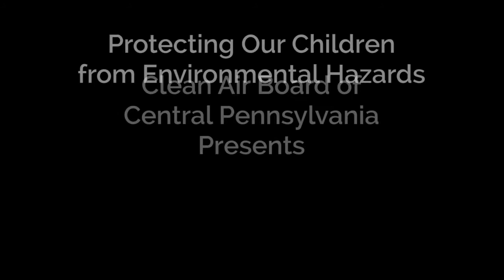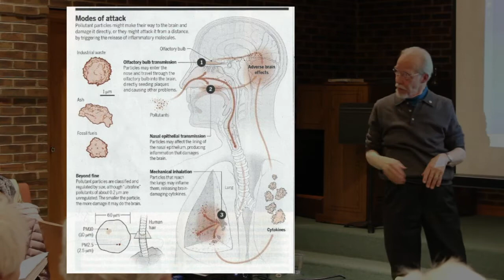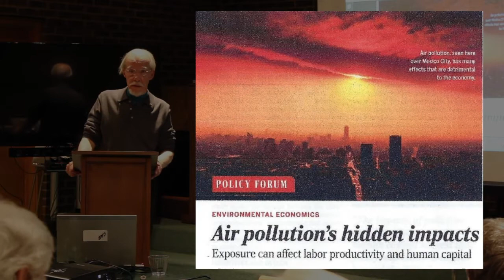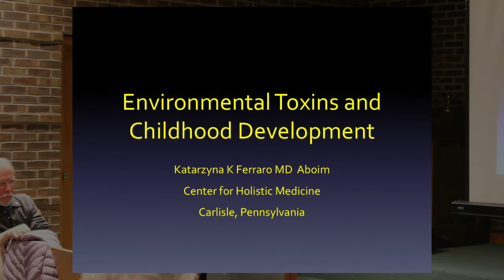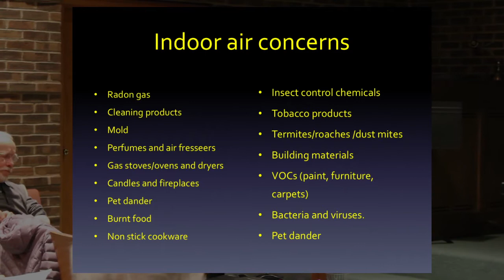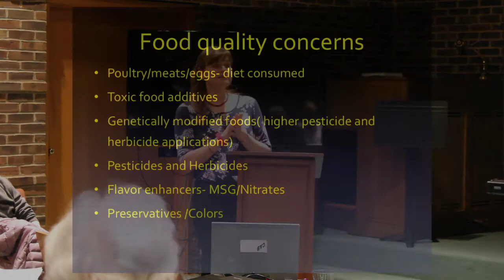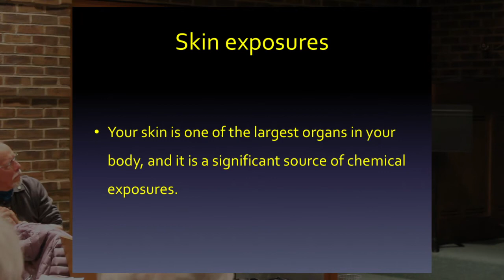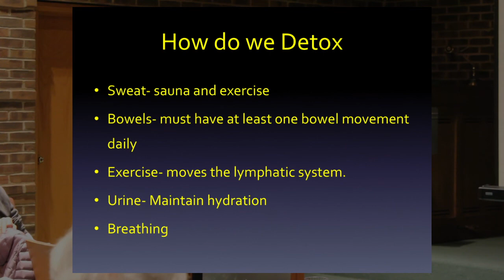CAB PA Protecting Our Children from Environmental Hazards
Craig Jurgensen MD, Neurologist and Katarzyna K Ferraro MD, ABOIM.
Two local doctors discuss the vulnerability of children and the elderly to environmental toxins and how we can protect them and ourselves.